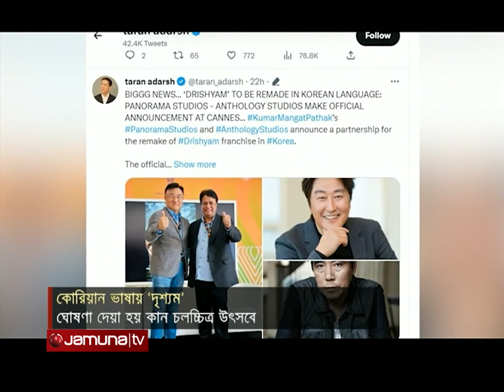কোরিয়ান ভাষায় নির্মিত হতে যাচ্ছে দক্ষিণের সুপারহিট সিনেমা ‘দৃশ্যম’ | Drishyam | Korean Language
ভারতের বিভিন্ন সিনেমা যখন কোরিয়ান সিনেমার নকল বলে অভিযোগ উঠছে, তখন ভিন্ন গল্প লিখছে দক্ষিণের সুপারহিট সিনেমা ‘দৃশ্যম’। মালায়লম ও হিন্দির পর ব্যবসাসফল সিনেমাটি এবার কোরিয়ান ভাষায় নির্মিত হতে যাচ্ছে। আর তা হলে এটিই হবে ভারতীয় কোনো সিনেমার প্রথম কোরিয়ান ‘রিমেক।